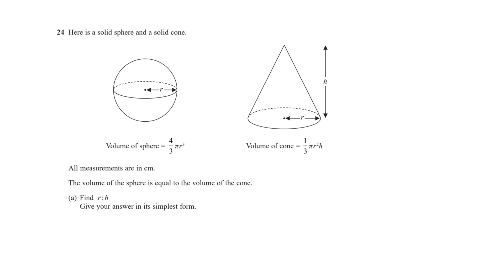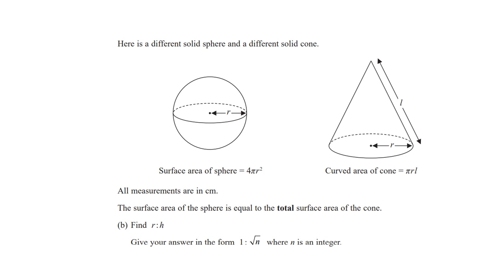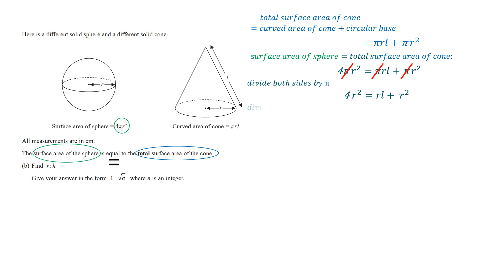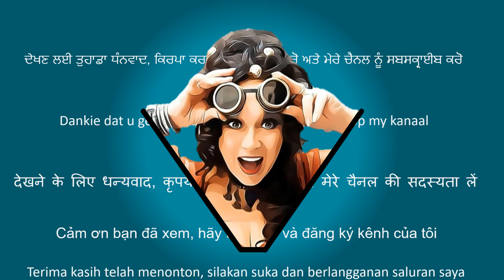Edexcel November 2022 Higher P1 Question 24 - Melissa Maths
Step by step answer to the exam question number 24 from Edexcel November 2022  Higher Paper 1
no audio